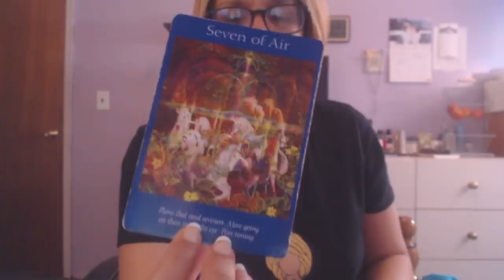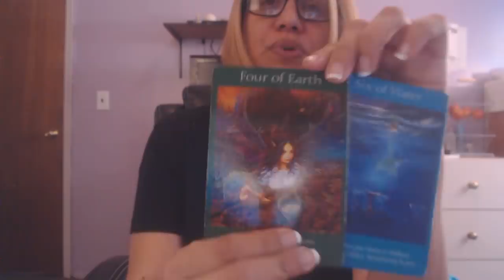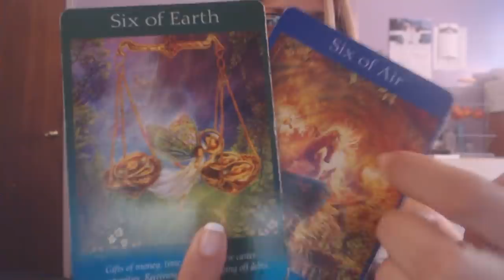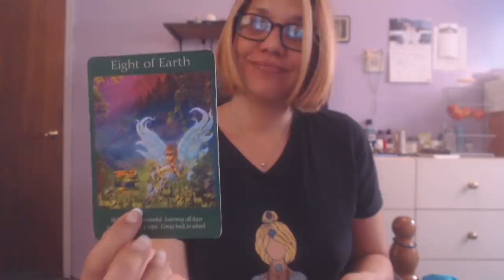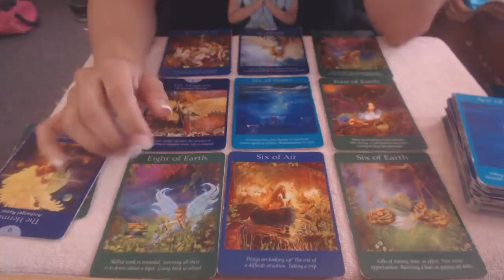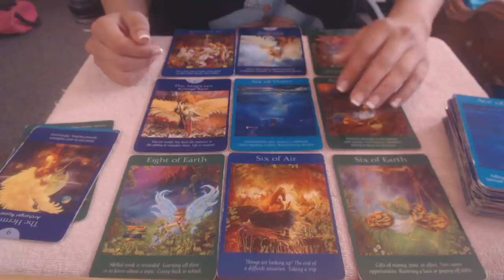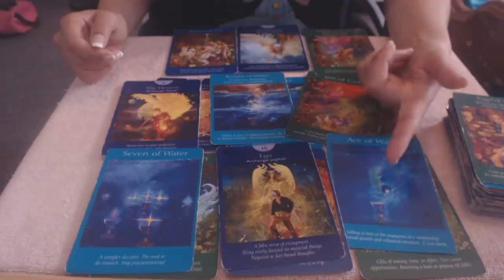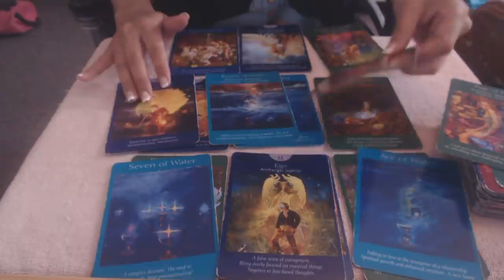TAURO Alguien teme decirte lo que siente FEBRERO 2020(amor y trabajo)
Me pueden seguir en:
Mi canal de Youtube en Ingles: HealingSoulbright